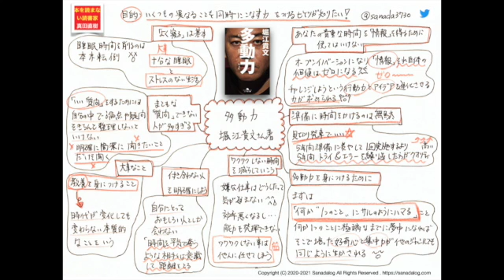0184：多動力 堀江貴文さん著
能力を引き上げたいビジネスパーソン必読！

堀江貴文さん著

目的は
【いくつもの異なることを同時にこなす力をつけるヒケツが知りたい！】
です。

☆　本日の_φ(･_･　☆
　■準備に時間をかけるのは無駄
　■付き合わない人を明確にしよう
　■まともな「質問」できない人が多すぎる

アマゾンで購入する